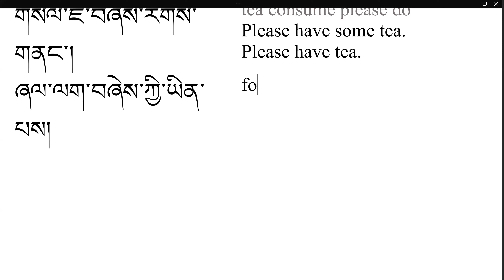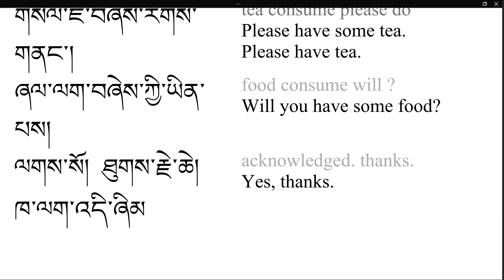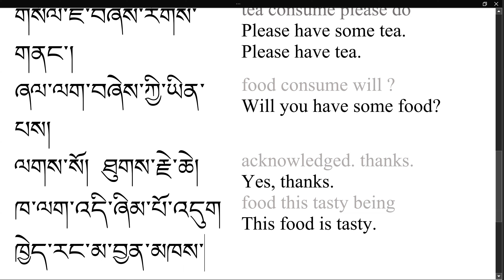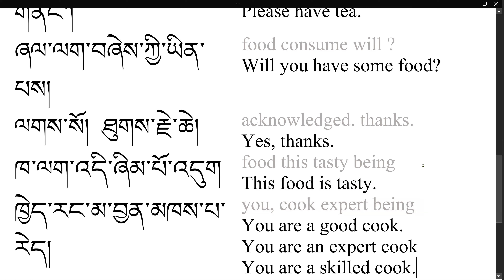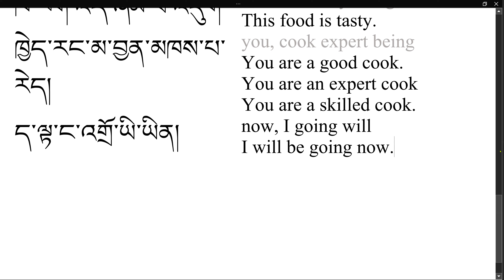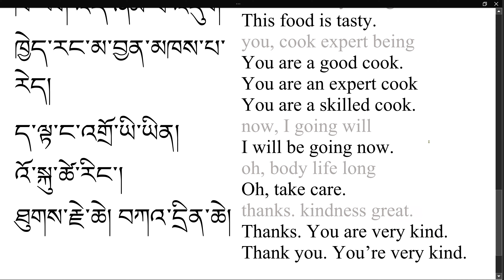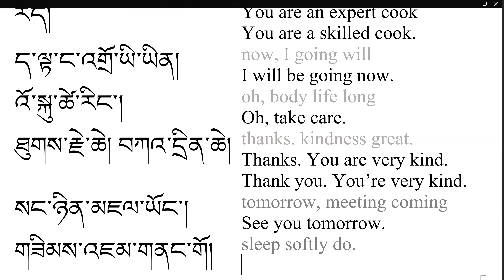A2 - Tibetan conversation - Eating at someone's house